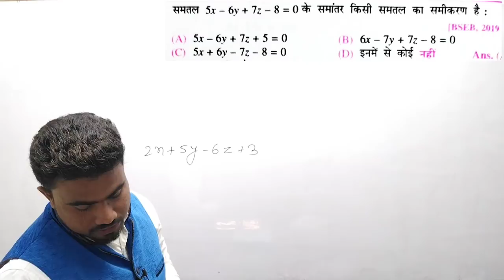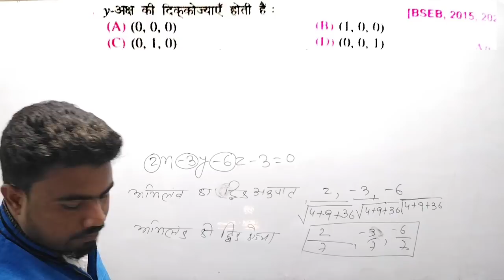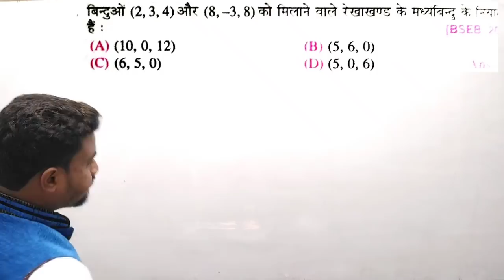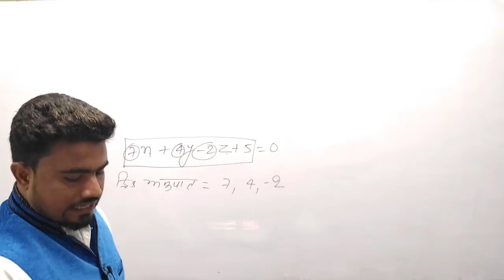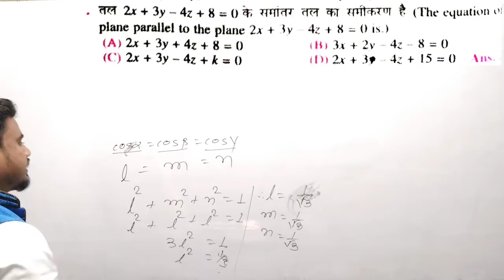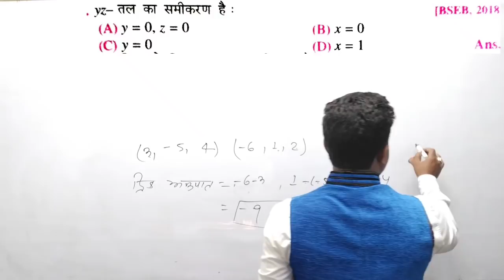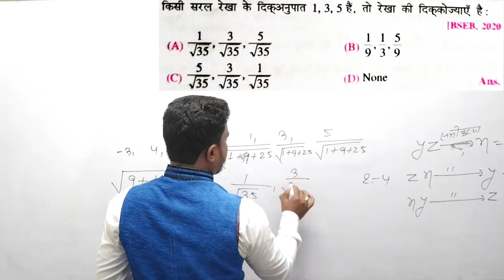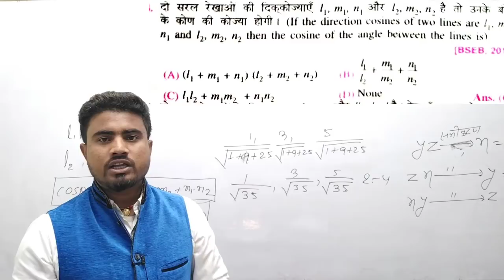Class 12th math three dimensional geometry vvi objective question 2022||Bihar board exam 2022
Mission 50-50 board exam 2022

Three dimensional geometry vvi objective question 2022

Vector vvi objective question 2021

Defferential equestion vvi objective 2022

Integrations vvi objective question 2022

Defferentiation vvi objective question 2022

Determinat vvi objective question 2022

Matrix vvi objective question 2022

Inverse trigonometry function vvi objective question 2022